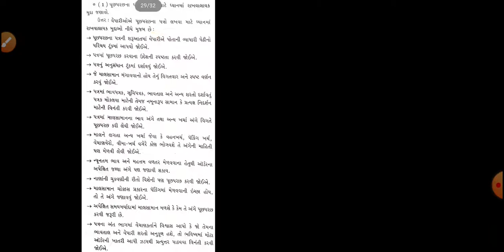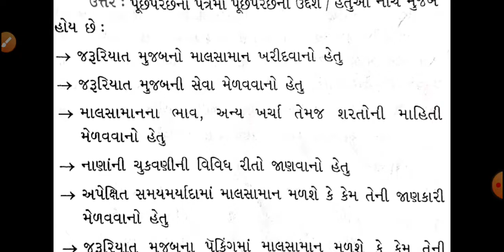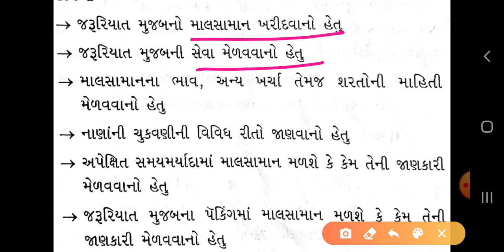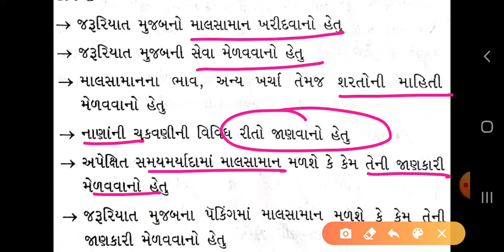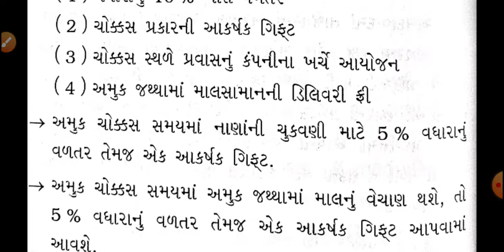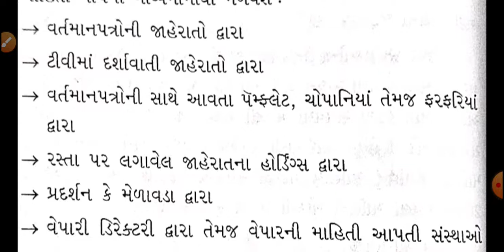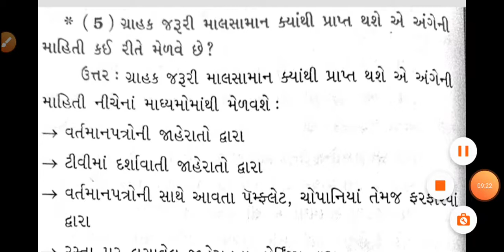Std:11Com(G),Sub:S.P/C.C,C.C,CH:05,L:09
Q  સવાલ જવાબ  સમજાવો